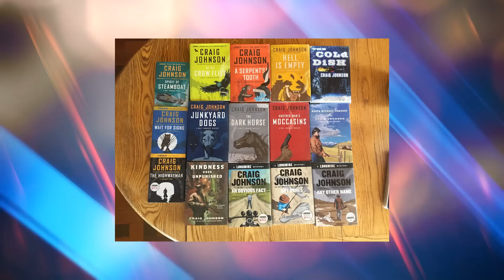Longmire BLOOPERS That Every Fans Needs To See!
Welcome back to Flixified, today on the channel we are going to check out the Longmire bloopers and funny moments fans need to see. Longmire is an American modern Western crime drama television series that premiered on June 3, 2012 on the A&E network, developed by John Coveny and Hunt Baldwin. The series is based on the Walt Longmire Mysteries series of novels by Craig Johnson.  It centers on Walt Longmire, a sheriff in fictional Absaroka County, Wyoming. He is assisted by staff, friends, and his daughter in investigating major crimes within his jurisdiction.

It's always hard letting go of the TV shows we love, no matter how long they were on or how long they've been off the air. Streaming has obviously made it much easier to revisit entire seasons of shows or to just drop in on favorite moments, but sometimes rewatching a show is not enough for the most fervent fans. For instance, "Longmire" has been over for years; the A&E-turned-Netflix series signed off in 2017 after six seasons. But that hasn't stopped some fans of the modern Western series, which adapted Craig Johnson's best-selling novels about a no-nonsense sheriff in Wyoming, from imagining what could happen next. Obviously, fans love to re-watch some of the best moments of Longmire, that includes some moments behind the  scenes. These days, filming shows is never easy especially when dealing with strict health protocols due to the pandemic. But that does not prevent the casts and crews from enjoying it while working on our favorite tv series. In this video, let's see some of the Longmire cast and crew bloopers and funny moments while on the set.